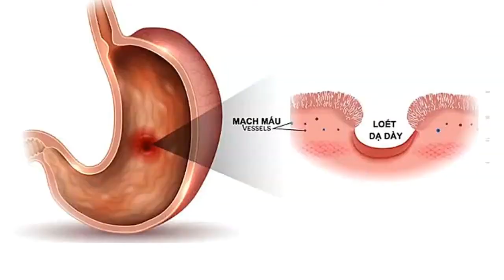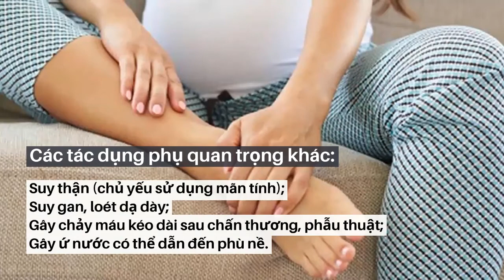Thuốc kháng viêm không Steroid (NSAIDs): Sử dụng bừa bãi gây tác hại gì?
Bạn đã thực sự biết NSAID có tác dụng gì? Ngoài ra, cần lưu ý những gì trong quá trình dùng thuốc? Khi sử dụng nhiều thuốc NSAIDs sẽ gây ra tác dụng phụ gì? Hãy cùng YouMed tìm hiểu thật rõ NSAIDs là thuốc gì qua video dưới đây nhé!